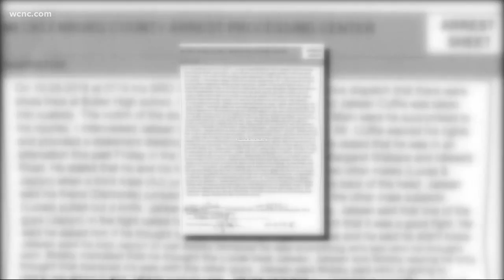Butler High School to reopen after deadly shooting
Butler High School students and staff will walk through the doors of the school for the first time Thursday after a student was shot and killed in the hallway Monday.